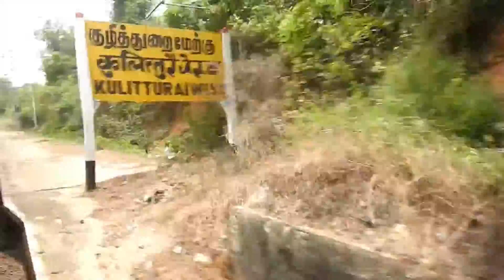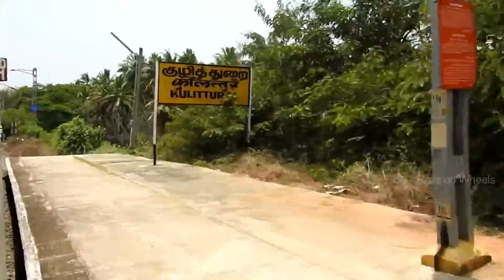Thiruvananthapuram to Nagercoil - Full Journey Compilation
Rails on Wheels : Thiruvananthapuram Central (Trivandrum) [Thampanoor] - Nagercoil Town   തിരുവനന്തപുരം സെൻട്രൽ - நாகர்கோவில் டவுன்   तिरुवनंतपुरम सेंट्रल - नागरकोविल टाउन

TVC/Thiruvananthapuram Central (Trivandrum) to NJT/Nagercoil Town Distance : 66 km.

TVC/Thiruvananthapuram Central (Trivandrum) to NJT/Nagercoil Town Duration : 60 to 150 Min.

TVC/Thiruvananthapuram Central (Trivandrum) to NJT/Nagercoil Town Train Types : 4 Passenger Trains, 2 SuperFast Trains, 2 Mail/Express Trains, 1 MEMU Trains.

TVC/Thiruvananthapuram Central (Trivandrum) to NJT/Nagercoil Town Train Track : Double Electric-Line to Single Electric-Line.

Trains between TVC/Thiruvananthapuram Central (Trivandrum) and NJT/Nagercoil Town :
22619/Bilaspur - Tirunelveli SF Express
56311/Thiruvananthapuram - Nagercoil Passenger (UnReserved)
22628/Thiruvananthapuram Central - Tiruchirappalli SF InterCity Express
66304/Kollam - Kanniyakumari MEMU
56317/Kochuveli - Nagercoil Passenger (UnReserved)
06046/Thiruvananthapuram Central - Karaikal SpecialFare Summer Special
56315/Thiruvananthapuram - Nagercoil Passenger (UnReserved)
56313/Tiruvananthapuram Cental - Nagercoil Passenger (UnReserved)
19578/Jamnagar - Tirunelveli Express.

TVC/Thiruvananthapuram Central (Trivandrum) to NJT/Nagercoil Town Train Timings :
Bilaspur - Tirunelveli SF Express (22619) - (Dep - 01:35) (Arr - 03:02)
Thiruvananthapuram - Nagercoil Passenger (UnReserved) (56311) - (Dep - 06:50) (Arr - 08:22)
Thiruvananthapuram Central - Tiruchirappalli SF InterCity Express (22628) - (Dep - 11:50) (Arr - 12:55)
Kollam - Kanniyakumari MEMU (66304) - (Dep - 12:00) (Arr - 13:30)
Kochuveli - Nagercoil Passenger (UnReserved) (56317) - (Dep - 13:30) (Arr - 15:20)
Thiruvananthapuram Central - Karaikal SpecialFare Summer Special (06046) - (Dep - 15:25) (Arr - 16:50)
Thiruvananthapuram - Nagercoil Passenger (UnReserved) (56315) - (Dep - 17:15) (Arr - 18:51)
Tiruvananthapuram Cental - Nagercoil Passenger (UnReserved) (56313) - (Dep - 18:05) (Arr - 19:37)
Jamnagar - Tirunelveli Express (19578) - (Dep - 18:35) (Arr - 20:08).